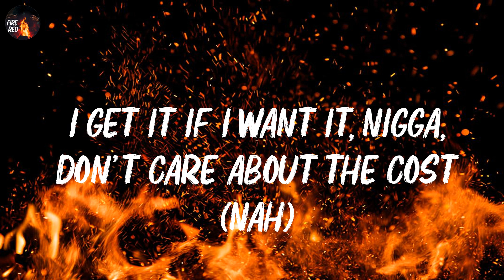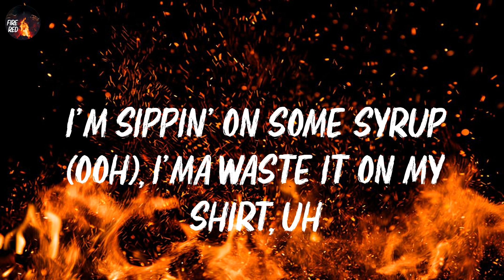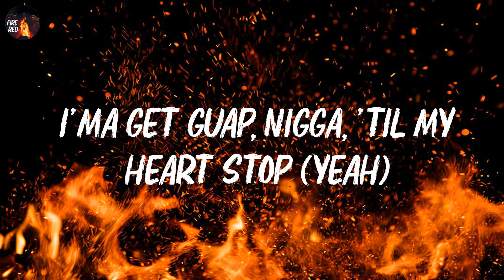Key Glock - Big Big Money (Lyrics)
📝 Lyrics

Mr. Glock
Yeah, yeah, yeah, yeah, yeah (get the bag, King Wonka)
Money on my mind, nigga, what the fuck? You thought? (Thought)
Hoppin' out that Maybach truck, my pockets on Rick Ross (Ross, skrrt)
I get it if I want it, nigga, don't care about the cost (nah)
I'm married to the money, I had to put these hoes on pause, yeah (yeah)
Big money, nigga, this how big money talk, yeah (money)
Big money, nigga, this how big money walk, yeah (yeah, yeah)
Big, big knocks, nigga, you know what I got, yeah (uh, yeah)
I'ma get guap, nigga, 'til my heart stop (yeah)
And they put me in a box, I'm a nigga with a lot (yeah, yeah, yeah)
Heard you niggas with the cops, I just sit back, watch and plot (yeah)
Six figures on a watch, shit, I could've bought a car (skrrt)
Bitch, my chain cost a truck (skrrt, skrrt)
Spendin' like I don't give no fuck (the fuck?)
"Glock, you always up to somethin'" (somethin')
Bitch, I'm havin' money, money, yup (yup)
Twenties, fifties, hundreds (yeah, yeah, yeah)
I be thumbin', thumbin', thumbin' (yeah)
Big racks, Paul Bunyan, killin' tracks, Paul Burrell
Click-clack, they all scared, no cap, these rappers nerds, uh (yeah)
I'm sippin' on some syrup (ooh), I'ma waste it on my shirt, uh
Higher than a bird (bird), I park my Benz right on the curb, uh (ooh)
I ain't gotta flirt, I feed her dick until she burp (Glizzock)
Bitch, she seen my pinky ring and she damn near squirt, yeah (yeah, yeah, yeah)
Big money, nigga, I see you lil' niggas hurt, yeah
Big money, nigga, this shit got me goin' berserk (yeah, yeah)
Ayy, I just fucked this bitch so good (uh)
She had thought I popped a Perc' (yeah)
I put a nigga in a 'Wood and turn a niggas to some merch (yeah, uh, ayy)
Yeah, I got too dough, too much dough
Bitches comin' out they clothes
I do a show, count my dough
Might fuck a bitch, then hit the road (yeah, yeah)
White Rolls, yellow gold, diamonds talk, Rosetta Stone
Three tone, money long, yeah, you know what's goin' on (Glizock)
And they put me in a box, I'm a nigga with a lot
Heard you niggas with the cops, I just sit back, watch and plot
Six figures on a watch (skrrt, skrrt), shit, I could've bought a car
Spendin' like I don't give no fuck (the fuck? Yeah)
Yeah
Cutthroat La Familia